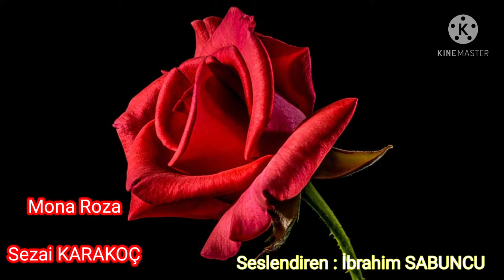Mona Roza | Sezai Karakoç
MONA ROZA
Mona Roza, siyah güller, ak güller
Geyvenin gülleri ve beyaz yatak
Kanadi kirik kus merhamet ister
Ah, senin yüzünden kana batacak

Ulur aya karsi kirli çakallar
Ürkek ürkek bakar tavsanlar daga
Mona Roza, bugün bende bir hal var
Yagmur igri igri düser topraga

Açma pencereni perdeleri çek
Mona Roza seni görmemeliyim
Bir bakisin ölmem için yetecek
Anla Mona Roza, ben bir deliyim
Acma pencereni perdeleri çek..

Zeytin agaçlari sögüt gölgesi
Bende çikar günes aydinliga
Bir nisan yüzügü, bir kapi sesi
Seni hatirlatiyor her zaman bana
Zeytin agaclari, sögüt gölgesi

Zambaklar en issiz yerlerde açar
Ve vardir her vahsi çiçekte gurur
Bir mumun ardinda bekleyen rüzgar
Isiksiz ruhumu sallar da durur
Zambaklar en issiz yerlerde acar

Ellerin ellerin ve parmaklarin
Bir nar çiçegini eziyor gibi
Ellerinden belli oluyor bir kadin
Denizin dibinde geziyor gibi

Zaman ne de cabuk geciyor Mona
Saat onikidir söndü lambalar
Uyu da turnalar girsin rüyana
Bakma tuhaf tuhaf göge bu kadar
Zaman ne de çabuk geciyor Mona

Aksamlari gelir incir kuslari
Konar bahcenin incirlerine
Kiminin rengi ak, kimisi sari
Ahhh! beni vursalar bir kus yerine

Ki ben Mona Roza bulurum seni
Incir kuslarinin bakislarinda
Hayatla doldurur bu bos yelkeni
O masum bakislar su kenarinda

Kirgin kirgin bakma yüzüme Roza
Henuz dinlemedin benden türküler
Benim askim sigmaz öyle her saza
En güzel sarkiyi bir kursun söyler

Artik inan bana muhacir kizi
Dinle ve kabul et itirafimi
Bir soguk, bir garip, bir mavi sizi
Alev alev sardi her tarafimi

Yagmurlardan sonra büyürmüs basak
Meyvalar sabirla olgunlasirmis
Birgün gözlerimin ta içine bak
Anlarsin ölüler niçin yasarmis
Yagmulardan sonra büyürmüs basak

Altin bilezikler o kokulu ten
Cevap versin bu kanli kus tüyüne
Bir tüy ki can verir bir gülümsesen
Bir tüy ki kapali gece güne

Geyve'nin gülleri ve beyaz yatak
Aaahhh! senin yüzünden kana batacak!

Sezai Karakoc